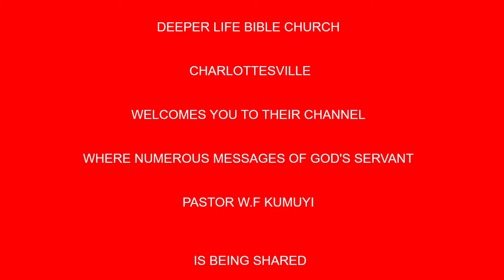NO VISION NO VOICE NO FUTURE BY PAS W F KUMUYI